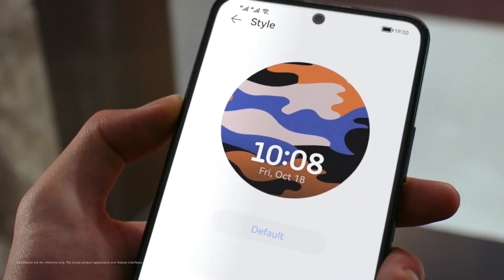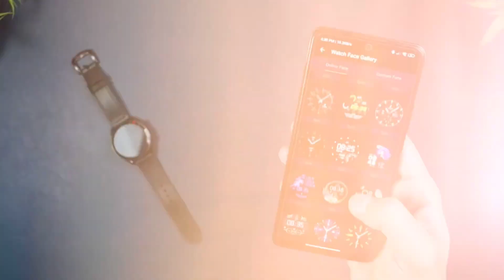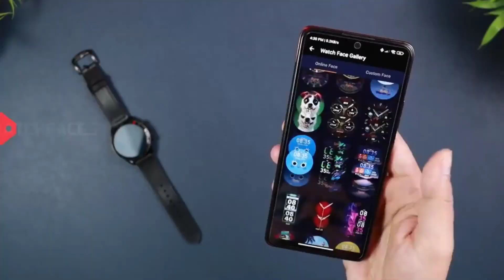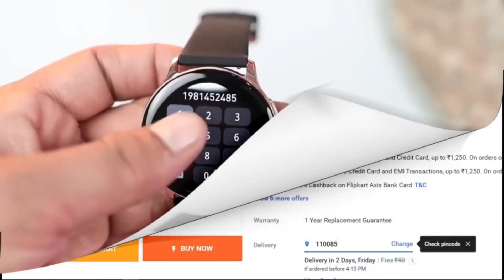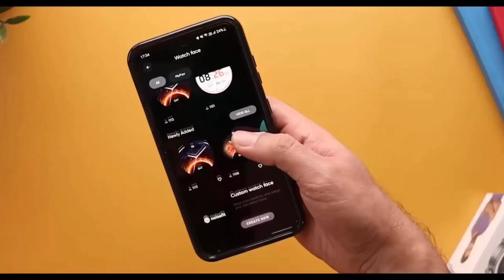Top 5 Best Smartwatch Under 4000 (2023) ⚡ Best Smartwatch Under 4000 With GPS, Calling & Amoled ⚡⚡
Hello viewers, if you guys are in search for 'best Smartwatch  under 4000 then you have landed at the perfect spot as i have brought an awesome collection of Top 5 best smartwatches  for you. Not only these smartwatches  are good looking   even comes 100 sports mode , Blood  Pressure  sensor , Body Temperature sensor  and many more  these smartwatches are best As you can say that these are best smartwatches  under  4000  these smartwatches  also comes with big brand name like  Boat,  Noise  , Fire Boultt , and many more.  These watches comes  With amazing  Display  quality,  build quality,  smartwatch under 4000 with   call function as well  as  10 Days Big  Battery these smartwatches  are best value for money  if you guys are tight on budget.

✅ BEST BUYING LINKS OF TOP 4  BEST ROUND DIAL  SMARTWATCH  UNDER 4000✅✅

Noise Fit Halo

▪ Smartwatch 4000
▪ Best smartwatch under 4000 in 2022
▪ Best smartwatch
▪ Smartwatch
▪ 4000 smartwatch
▪ Best fitness smartwatch under 4000
▪ Fitness smartwatch under 4000
▪ Fitness tracker
▪ Fitness smartwatch
▪ Best round dial smartwatch
▪ Best smartwatch under 4000 calling
▪ Best smartwatches
▪ Crossbeats Ignite Grande
▪ Noise ColorFit Pro 4 Alpha
▪ Noise ColorFit Pro 4 Max
▪ Boat Lunar Call Pro
▪ Boat lunar connect Pro
▪ Fireboult Legacy
▪ Fire-Boltt Gladiator
▪ Crossbeats Orbit BT
▪ Dizo watch r Talk Go
▪ Noise Evolve 3
▪ Fireboult Atom
▪ Pebble Cosmos Luxe 2.0
▪ Noise Force Fit
▪ Fireboult Dagger
▪ Dizo smartwatch under 4000
▪ Crossbeats smartwatch under 4000
▪ Boat smartwatch under 4000
▪ Realme smartwatch under 4000
▪ Boat wave calling smartwatch
▪ Fire boltt talk bluetooth calling smartwatch
▪ Best budget smartwatch full display under 4000
▪ Best smartwatch under 4000 with bluetooth calling
▪ Best calling feature smartwatch under 4000
▪ Best smartwatch under 4000 with amoled display